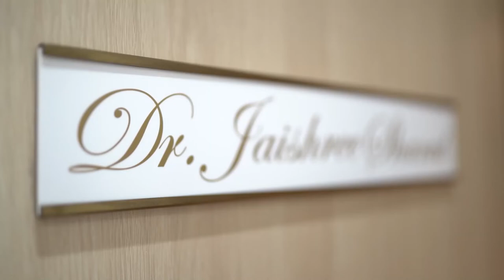All About Sunscreen | By Dr Jaishree Sharad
A sunscreen is the most important antiaging cream you must use all your life.

Our skin gets exposed to Ultraviolet A, B, C,  infrared rays and visible light from the sun. Apart from this, we get exposed to blue light from television screens, laptop, computers as well as cell phones which could be equally harmful to skin. that also interact light from the lights indoors all these can damage skin.

All these rays can cause allergies, sun tan, sunburns, fine lines. hyperpigmentation, dull skin. sagging skin and early aging. UVB rays can cause skin cancer too.

Hence it is advisable to use a sunscreen which has SPF, PA + as well as ingredients to protect from infrared rays and blue light. SPF 30 is usually enough unless you are on the beach for long hours. A PA signifies protection from UVA rays and is extremely important for Indian skin.
Zinc oxide and Titanium dioxide are the best physical sunblock ingredients. Chemical ingredients like ensulizole, octisalate, homosalate, octocrylene, octinoxate, oxybenzone, avobenzone are found in most sunscreens are safe to use unless one is allergic to any of the ingredients. Iron oxide is said to protect us from infrared rays. Antioxidants like C ,E, ferulic acid and even some of the botanicals are said to protect us from Blue light.